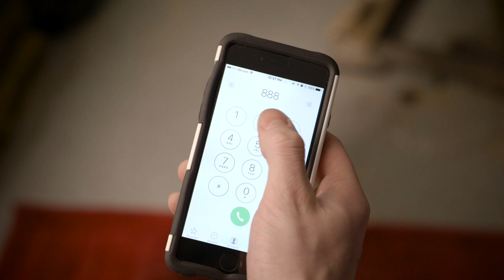How to fix lens communication error on Sony cameras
If your Sony DSLR or mirrorless camera is giving you an error when you attach a suitable lens, this one trick might solve your problem.

Music from ArtList IO - Get 2 months FREE!